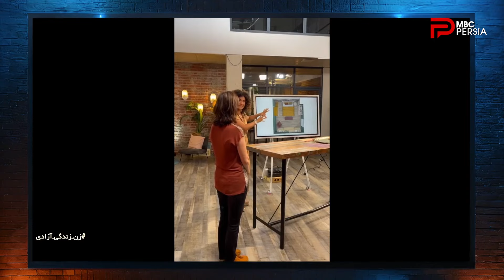چند شنبه با سینا | فصل ششم | قسمت 6 | بخش دوم | با حضور آپامه دختر شایسته آلمان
قسمت ششم از فصل ششم برنامه چند شنبه با سینا
تاریخ پخش : جمعه 4 آبان ماه 1403
خودمونی : گفتگو با آپامه | دختر شایسته آلمان
سیم آخر : اجرای زنده آهنگ ولاره با صدای دلارا